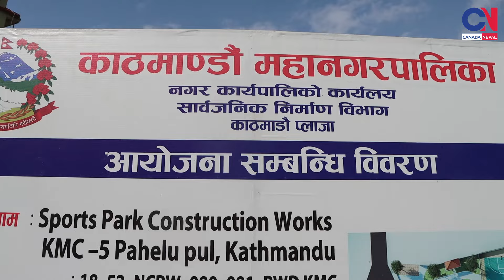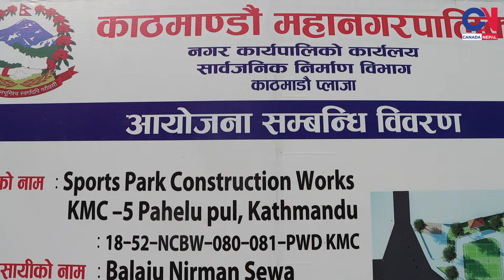महानगरले आकर्षक सुविधा सहित बनाउँदै छ यस्तो Sports Park | Balen